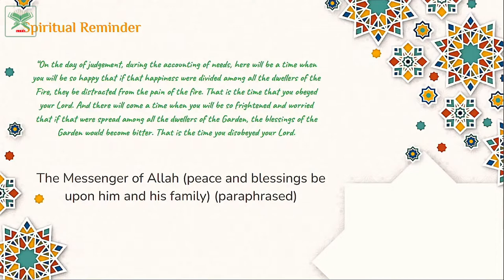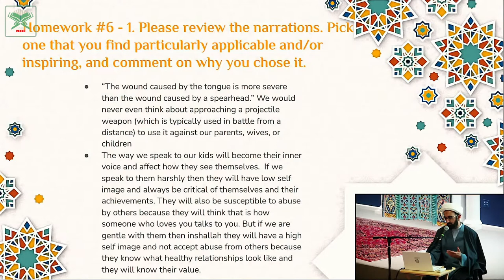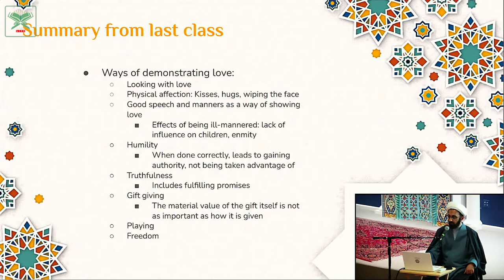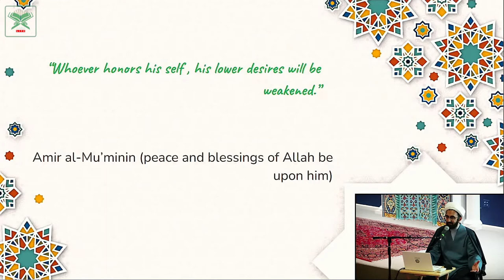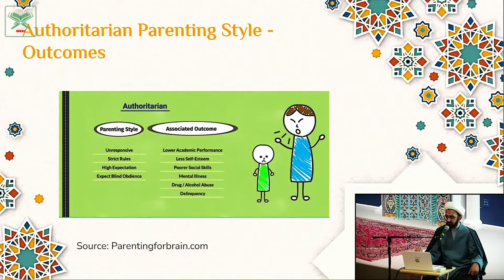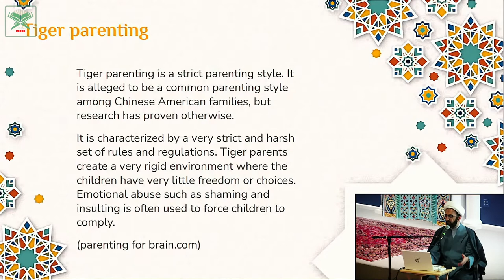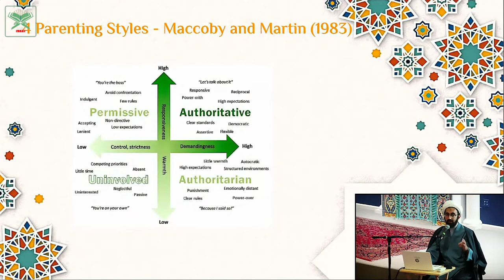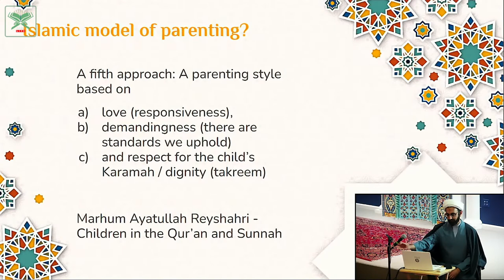Term 1 - Session 8 | Principles of Islamic Family Building | Sh. Salim Yusufali | SABA Center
Different parenting styles - authoritarian, authoritative, permissive, uninvolved / neglectful, helicopter, free range, tiger. Presentation of the preferred Islamic model and Karamah - God-given dignity.